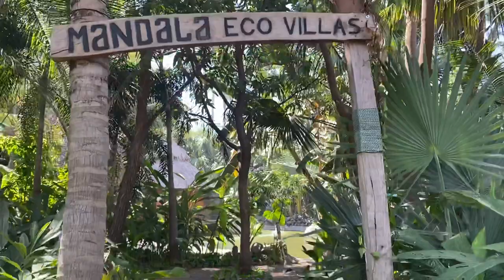Rancho en El Salvador 🇸🇻 !! Mándala Eco villas!! La libertad